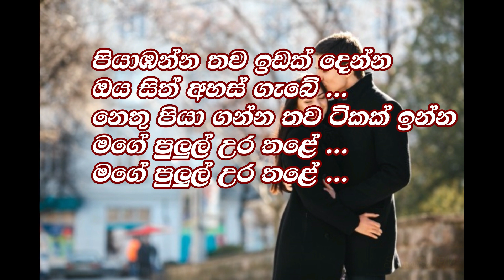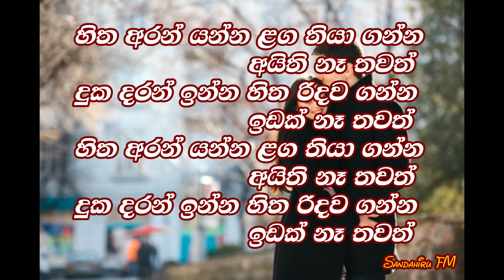Hitha Aran Yanna Karaoke (without voice) හිත අරන් යන්න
Hitha Aran Yanna Karaoke without voice
Artist : Dayasiri Jayasekara